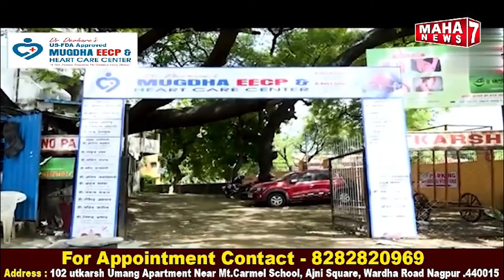आपका विधायक कौन ? || मै जनता का सेवक हु..नितिन कुंभलकर दक्षिण नागपुर संभावित उम्मीदवार कांग्रेस